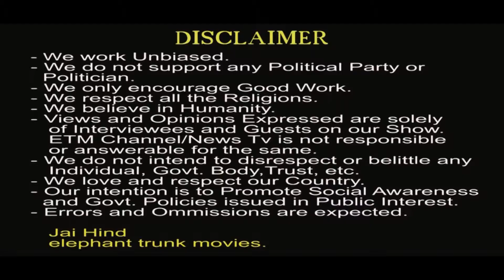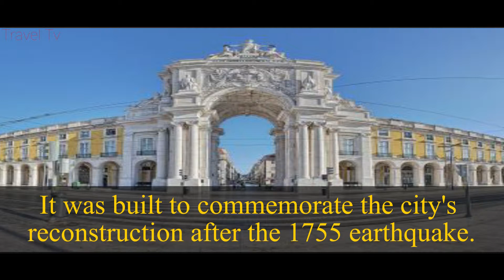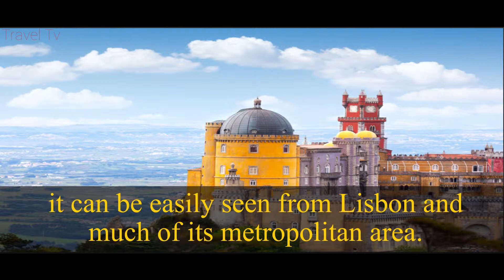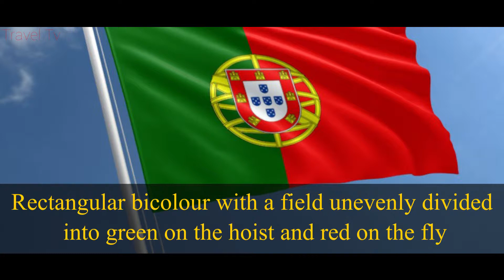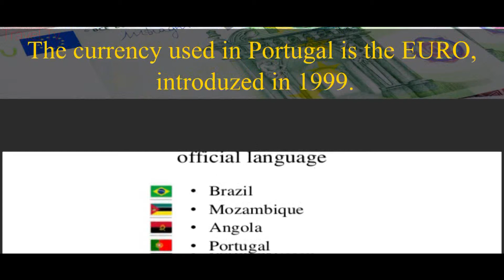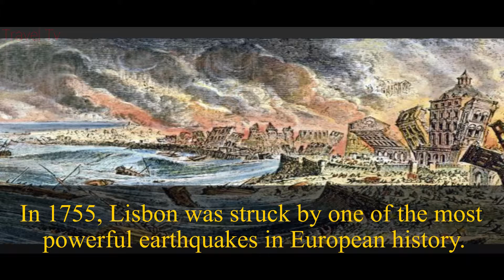portugal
For more thousands of Videos on Entertainment, Infotainment, Travel related and Famous Worship Places, World Famous Recipes, World News, visit our all-in-one webchannel